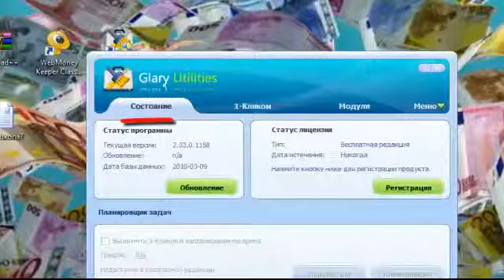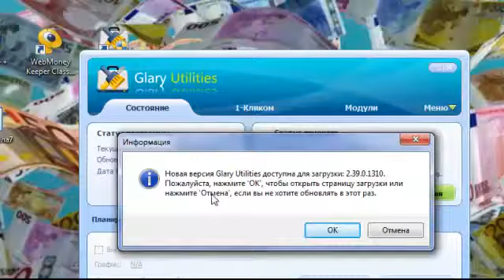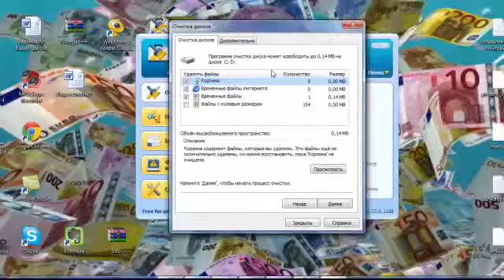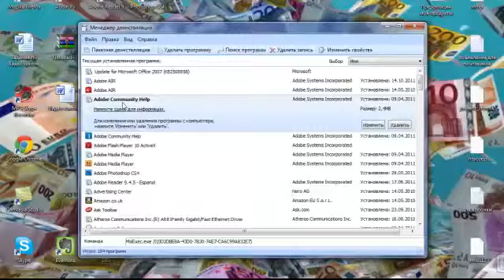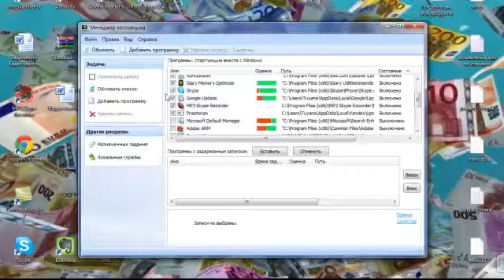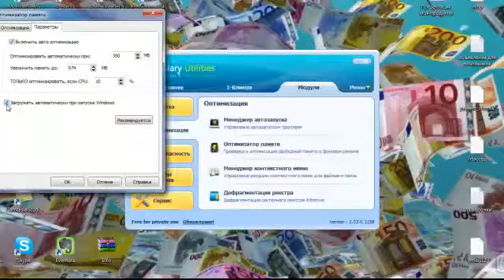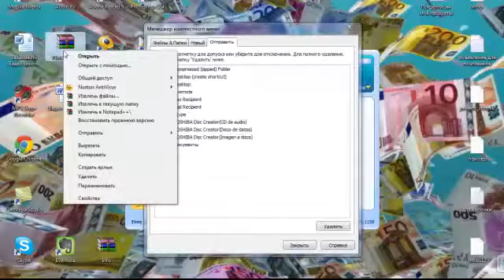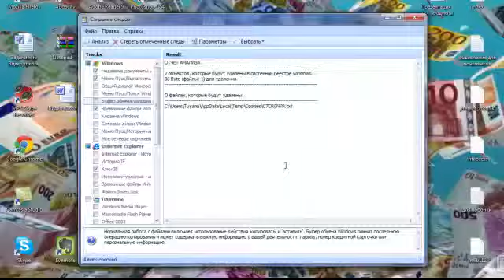Как очистить компьютер и ускорить его работу